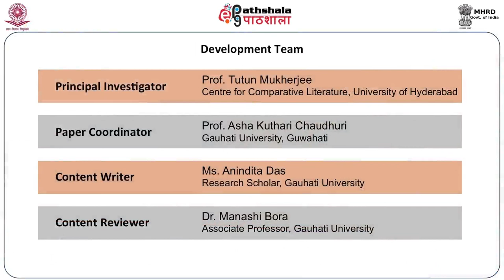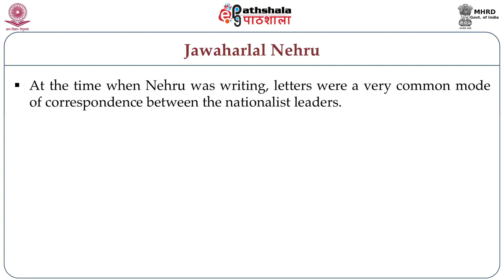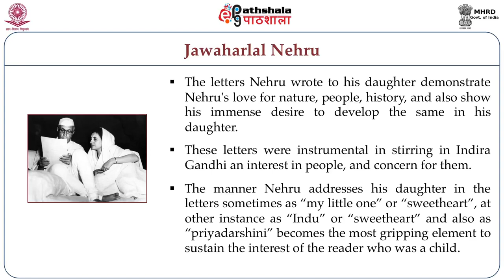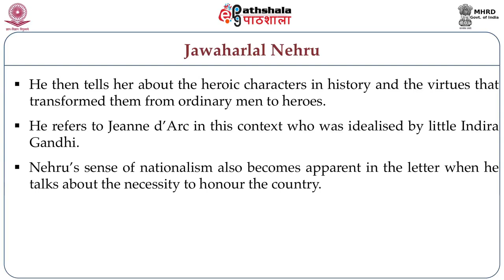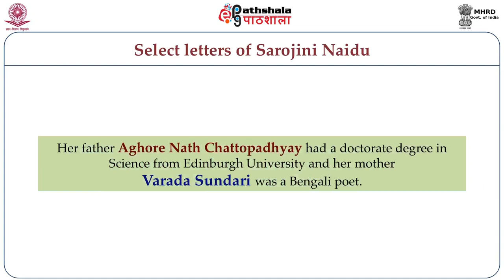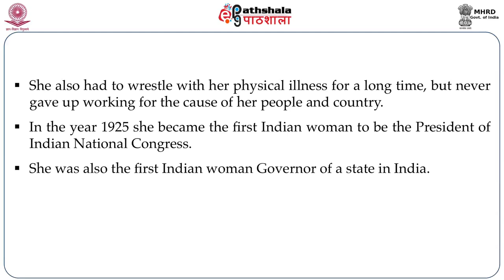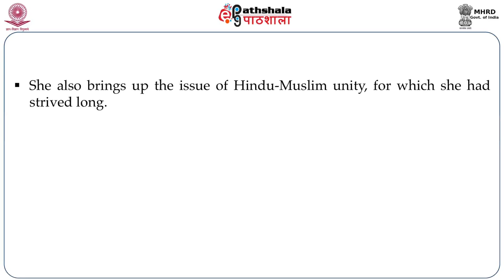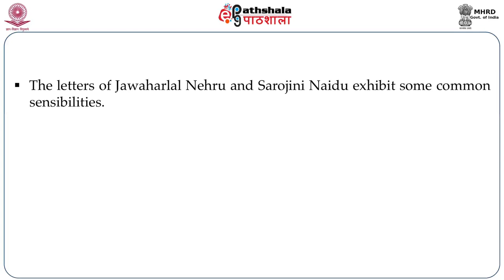Nationalism/Women/Domesticity: Select Letters of Jawaharlal Nehru & Sarojini Naidu (ENG)